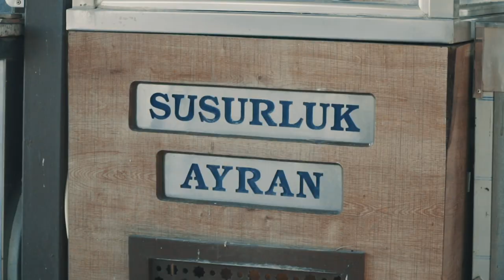Ephesus, Turkey (ft. Joel Ronkko) - Episode 3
Here is episode 3 from our trip to Turkey. In this video we go to Ephesus and check out some of the old sites there. Hope you enjoy the voice over and video. Let us know what you thought!